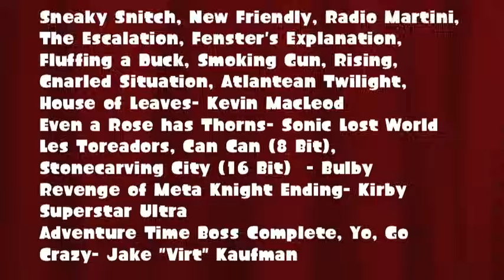It Begins | Total Stuffed Fluffed Island Season 3 Episode 1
Welcome back to the madness. With Mew and Mewtwo as the new hosts, how will our new contestants hold up?